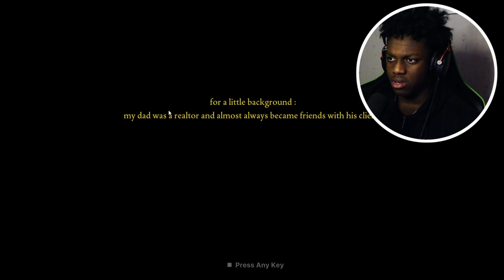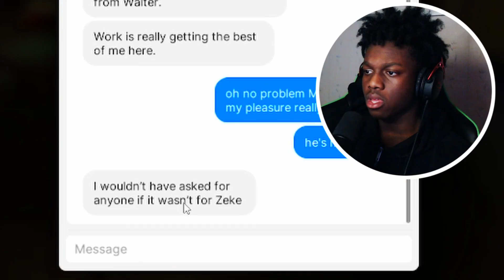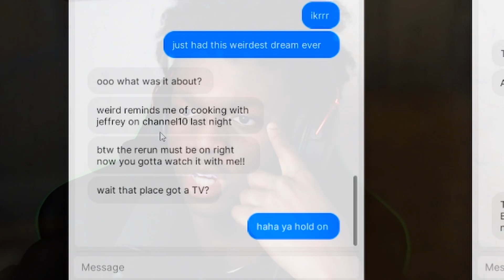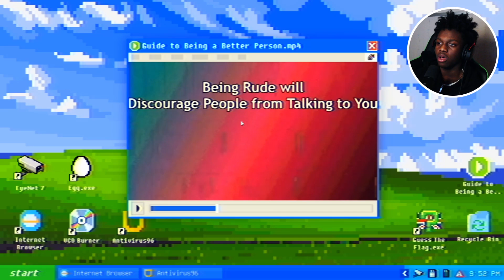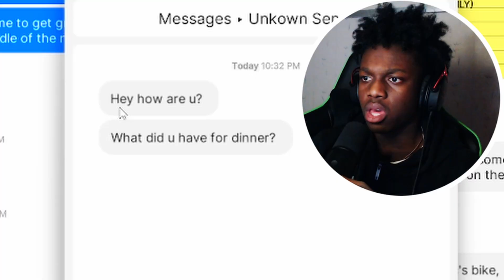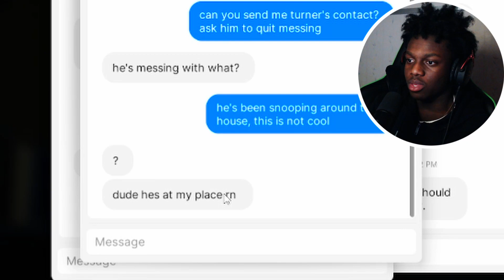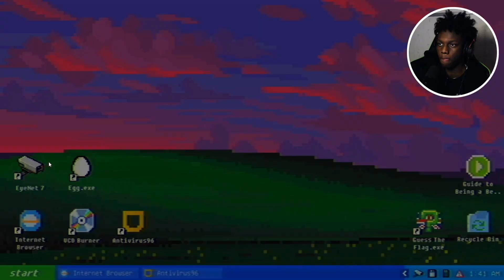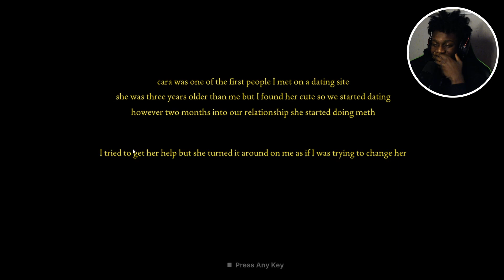This Jumpscare Hurt my LUNGS! - Fears to Fathom [Carson House]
kelvistrike gaming kelvi Crazy ex girlfriend is perhaps the WORST fear a man can have...